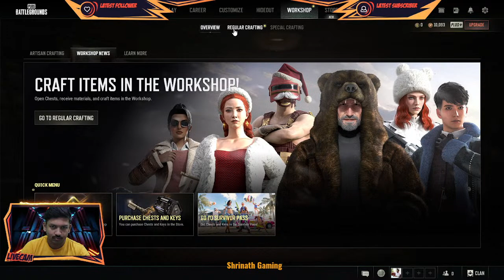Battlegrounds | Episode #10 | Live Stream | Indian Sign Language | By Shrinath J.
Hello, Friends. Check down

Your friends & Family Share, Please
Do you buying price Rs. 30-40K pc gaming build to want.

AMD Ryzen 5

AMD B550m Aorus Pro

Corsair 16gb

1TB ssd

Antec VP Plus

Corsair case

AMD Radeon rx 6600

KBD+Mouse zeb

Antivirus QH 1y

Tplink wifi

Headphone :- Deal of the day: Cosmic Byte GS430 Gaming Headphone, 7 Color RGB LED and Microphone for PC, PS5, Xbox, Mobiles, Tablets, Laptops (Red)

Mobile :- Deal of the day: Samsung Galaxy A53 Light Blue, 6GB RAM, 128GB Storage

Laptop :- Dell 14 (2021) Intel i5-1135G7 Laptop, 8GB, 512GB SSD, Windows 10 + MS Office, Integrated Graphics, 14.0 inches FHD Display, Accent Black (Vostro 3400, D552204WIN9BE), 1.59kg

Comments 💬